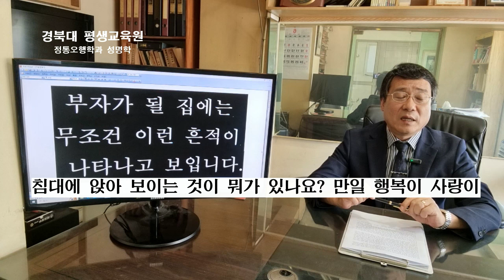이 흔적이 보이고 나타나면 그 집은 조만간 부자가 될 집입니다. 부는 이것에서 만들어 지는 거예요.